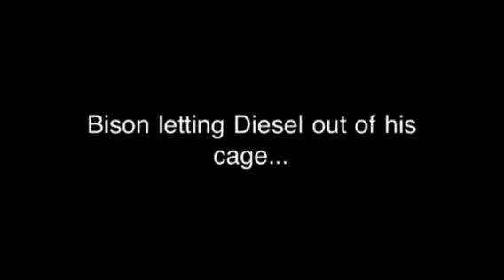Christmas Eve 2011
Bison letting Diesel out of his crate.